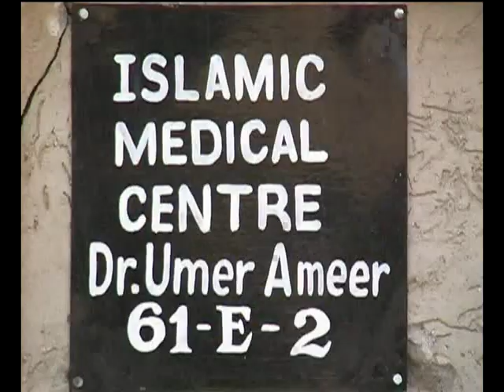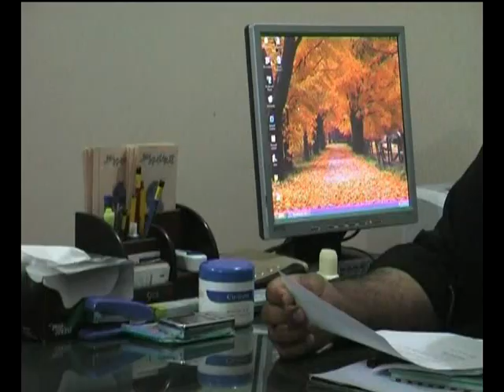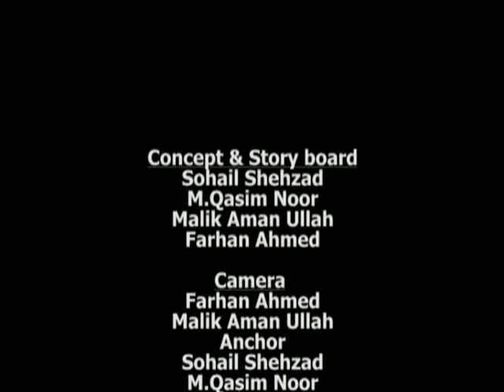Drugs among the students (Lahore College).